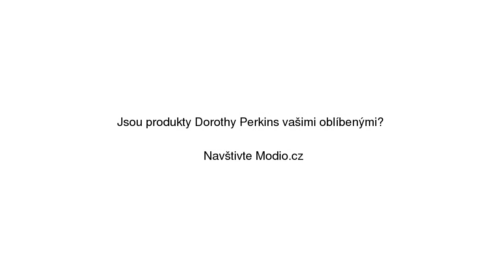Modré sako s kapsami Dorothy Perkins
Modré sako s kapsami Dorothy Perkins se slevou 29% na Modio.cz. Dámský blejzr Dorothy Perkins Modio.cz - módní inspirace i možnost nákupu online.